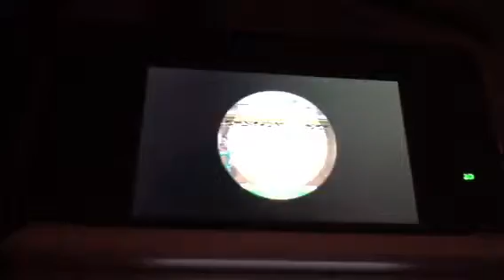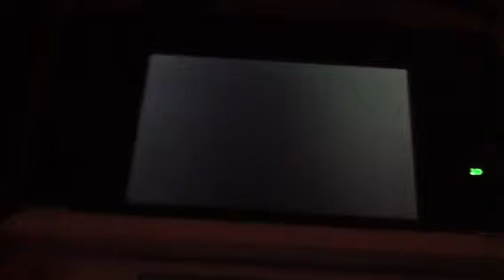Animal crossing part 7 fortune cookie